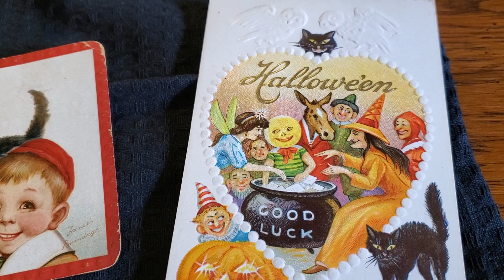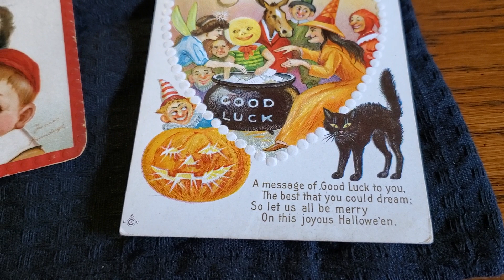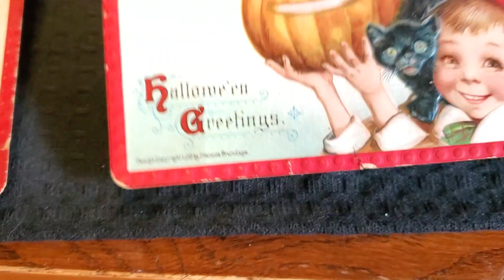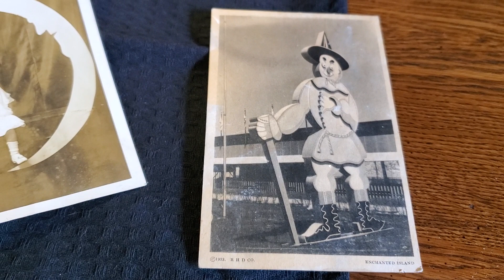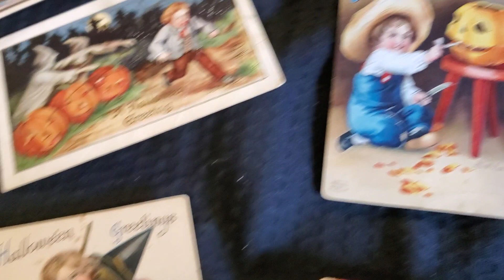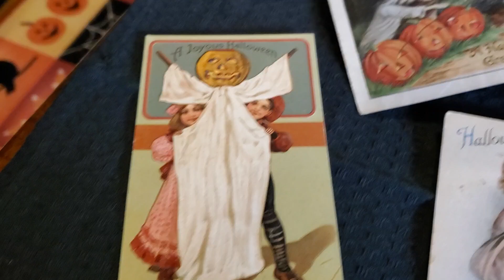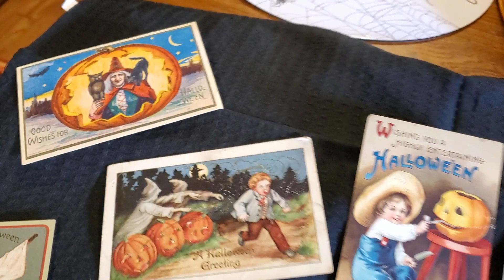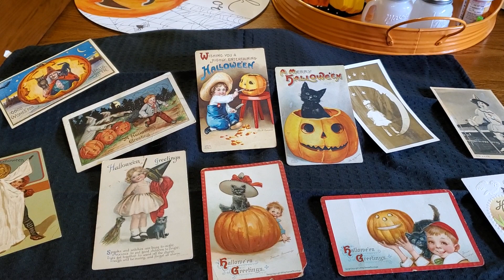OUR SMALL VINTAGE HALLOWEEN POSTCARD COLLECTION OCT.28, 2022🧡🐈‍⬛🧡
We only have a small collection of Halloween postcards but we love them. Enjoy your weekend 🖤🎃🖤